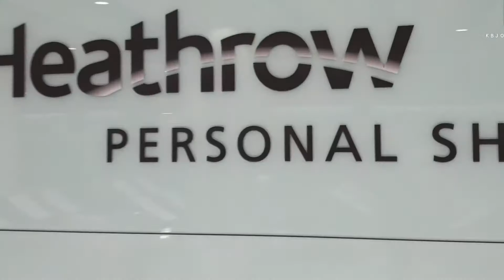New Direct Vietnam Flight from UK | Vietnam Travel News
New Direct Vietnam Flight from UK | Vietnam Travel News | Vietnam Travel News | New Direct Vietnam Flight to UK
Welcome to our brand new channel and one we hope to grow to help you the Vietnam traveller to stay up to date with any Vietnam Travel News.

Today we will start our brand new channel Vietnam Travel News with a couple of snippets of news which will be very interesting to UK and USA travellers coming by air.